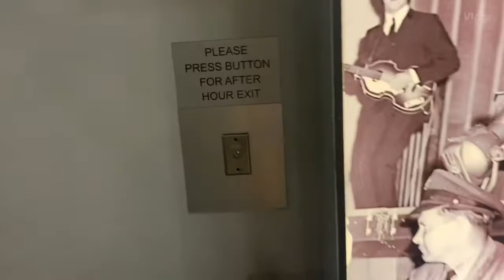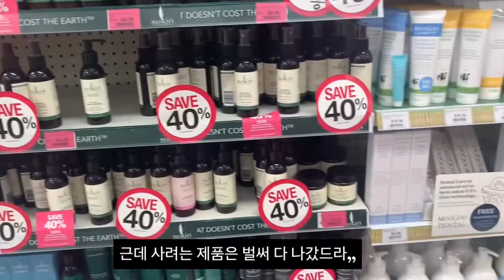규리 오는 날 ❣️!!친구생겨서 행복,,도시락은 챙겼는데 학원이 날 안받아줘..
나 정말 규리랑 필요한거 사고 오늘을 위해 어제
오늘 점심을 위한 도시락 김치볶음밥도 만들고 또 오랜만에 뭔가 학교 입학하는 기분이랄까?.. 나 꼭 새내기 요즘 몇 학번이지 여튼 그 느낌 난거같은데 (느낌 feel)
지금 호주 들어온지 7일째 ,, 14일은 자가격리 기간이라
다음주에 학원에 다시 방문해 달라고 “쏘리 ^^”
라는 말과 함께 담에 보자고 .. 웃음을 날리며 집에 왔지뭐야..또 오늘 비도 오고..비가 오니 빨래도 안마르고
누워만 있으라는 거야 뭐야.. 책 읽고 영화 봐야겠다..

할머니 할아버지 이거 매일 보구있지?
나 다들 보고싶어 할까봐 정말 자주 올리고 있다구^^
그리고 와서 나의 할 일이 생기니
좀 나도 목표가 있는듯한 기분이 나고 좋아 ^^
오늘도 재밌게 보고 가~~~내가 또 금방 올려줄게^^..
거의 집에만 있을듯해 근데 ㅎㅎ..